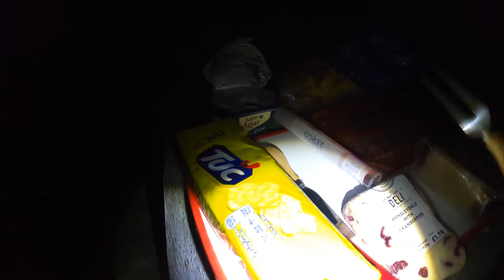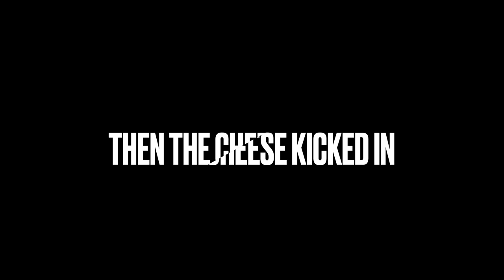WILDCAMPING IN THE NORTHUMBERLAND HILLS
ANOTHER FRIDAY NIGHT CAMP UP IN THE HILLS, ONLY 1 NIGHT AS IM TOO BUSY SATURDAY. OUT WITH THE LADS FOR THE USUAL FUN AND GAMES.. IF YOU'RE A FUN SPONGE FEEL FREE TO THUMB IT DOWN. I PREDICT 6 ON THIS ONE. LOL.  THERES SOME MAD CARRY ON BUT NO SWEARING.